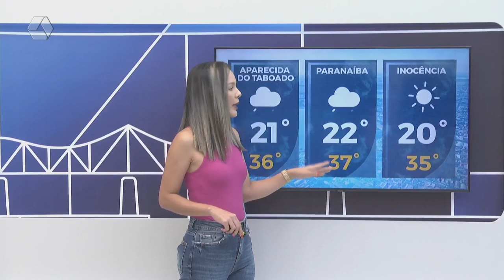Confira a previsão do tempo para Três Lagoas e região